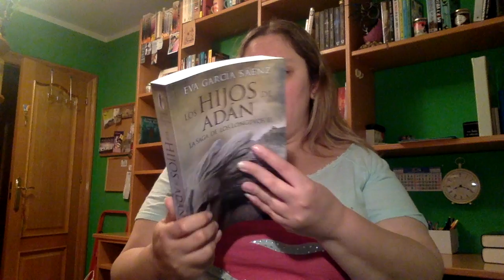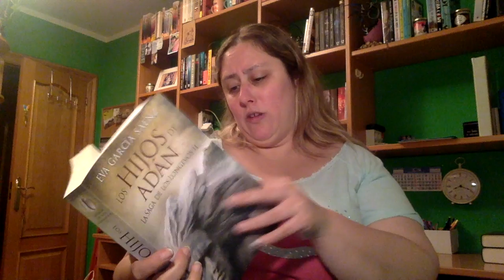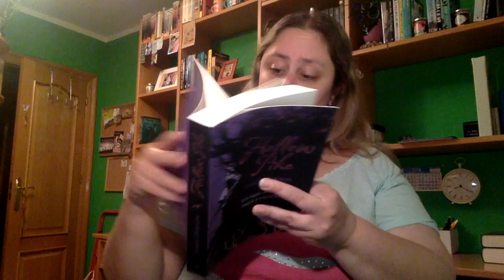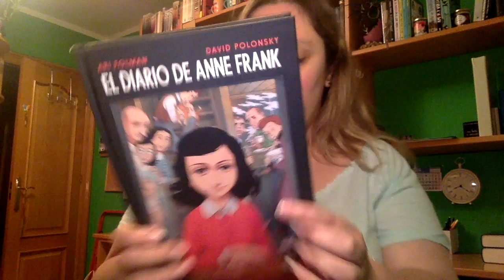Book Haul Octubre Segunda Parte 2017